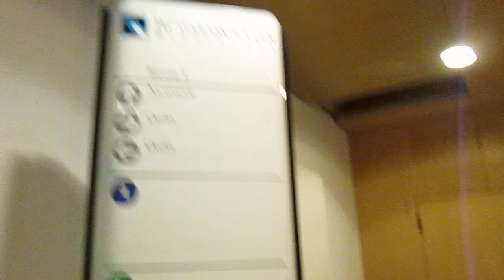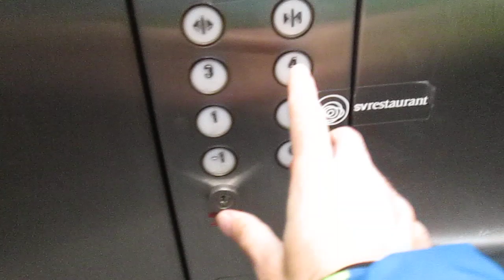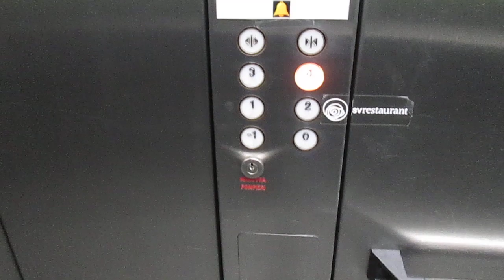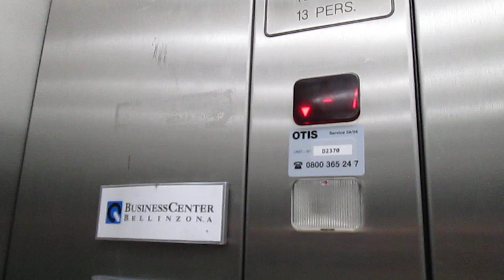Lift Fiam/Ascensa @ block 3 of "Business Center", Via dei Gaggini 3, Bellinzona Switzerland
Ecco di seguito le caratteristiche tecniche/Following technical informations:
-Marca/Brand: Fiam/Ascensa lift
-Azionamento/Type: Elettrico, con macchina in basso/Bottom-Drive Traction
-Capacità/Capacity: 1000 KG / 13 Pers.